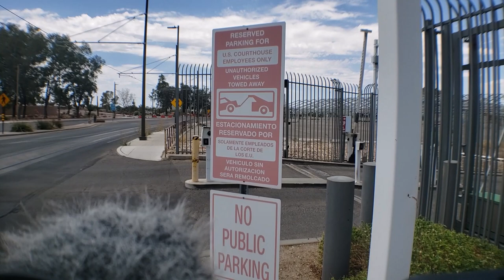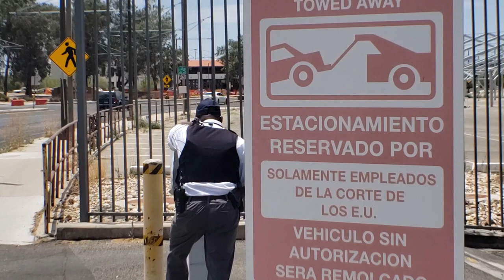Secrets Everywhere. Oh, it's a courthouse. [1st Amendment][Film the Judiciary]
Is the first song about a lover and a breakup? Or could it be a patriot singing to the dying dream of a once-great America?
🎼 Gloria Tells - "Dreams Are Gone"
🎵 Wendy Marcini - "El Que La Hace La Paga"
🎶 Wendy Marcini - "Late Summer Winds"

Apart from pubic officials in the course of their duties, the people in this video are not "uniquely identifiable." This public video ethnography is protected by Federal Law under Section 107 of the 1976 Copyright Act, wherein allowance is made for «fair use» for purposes such as criticism, comment, news reporting, teaching, scholarship, and research.